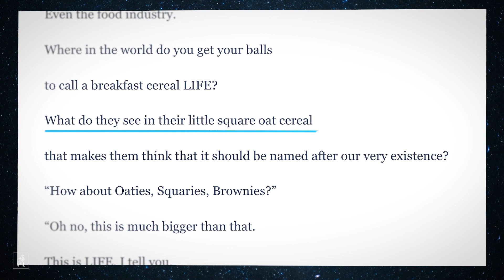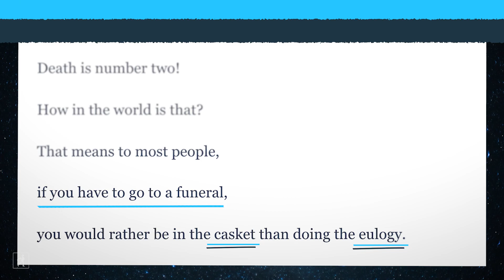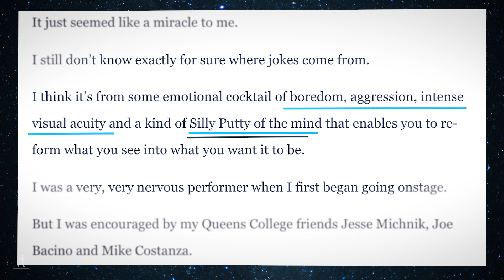The Funniest Book Simon & Schuster’s CEO Has Ever Edited | The Word According to Karp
With so many books and so little time, how can I know what to read? Simon & Schuster CEO Jonathan Karp is making it easy for you! In this episode of "The Word According to Karp," he turns his focus to Jerry Seinfeld's IS THIS ANYTHING? Jon calls this "autobiography in jokes" the funniest book he's edited in his 32 years in the publishing world and recounts some of the book's best bits ... while also trying out a few of his own! Pick up the book and not before long you'll be asking yourself, "Is this anything?"